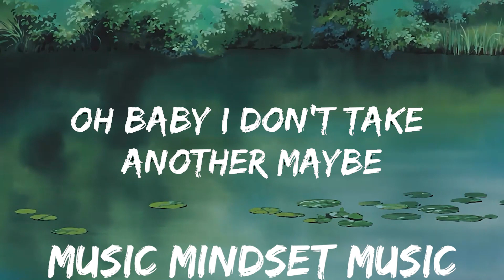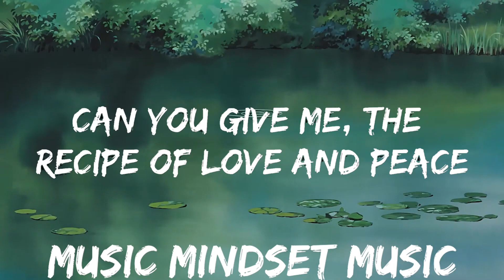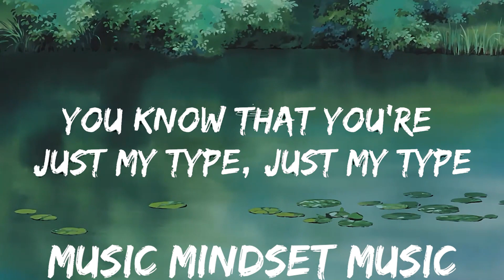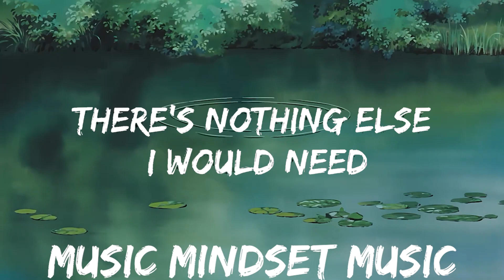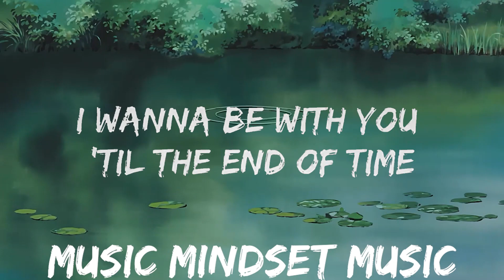Rubayne - Just My Type (Lyrics) [7clouds Release] | 25mins - Feeling your music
🎵 Follow the official 7clouds playlist on Spotify :
​🎧 Rubayne - Just My Type (Lyrics) [7clouds Release]
⏬ Download / Stream:

👉 Rubayne

☁️ 7clouds:

🎤 Lyrics: Rubayne - Just My Type

Oh baby I like your style
Oh baby you're worth the while
You know that you're just my type, just my type

Oh baby you make me go crazy
Oh baby I don't take another maybe
I wanna be with you 'til the end of time

We're losing each other to the rhythm of the beat
And when you're here with me there's nothing else I would need
Can you give me, the recipe of yêu and peace
All I need, is you and me